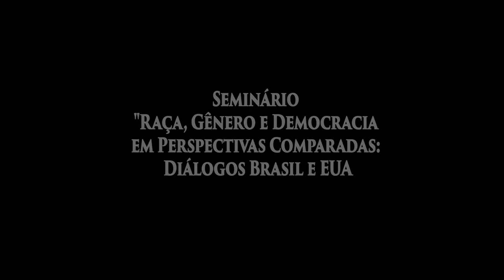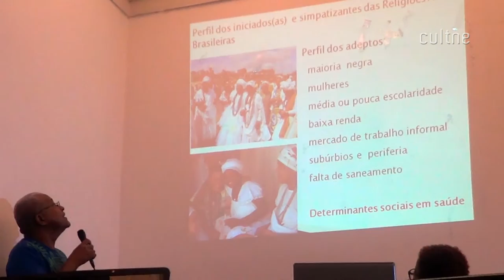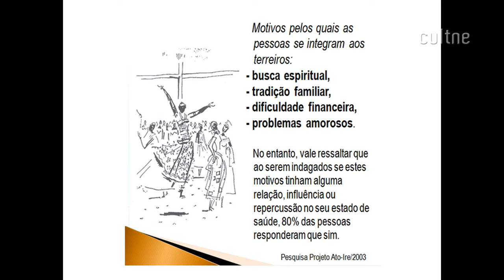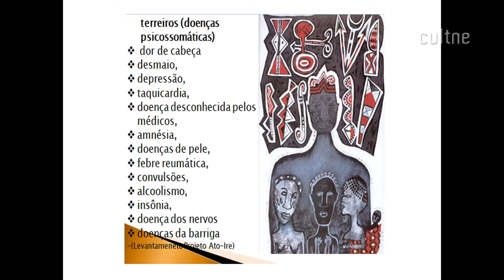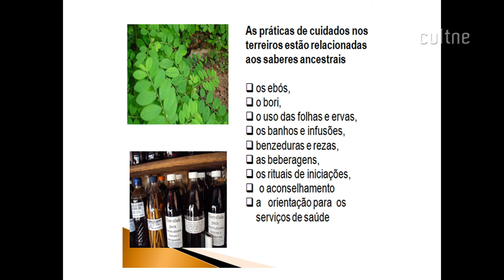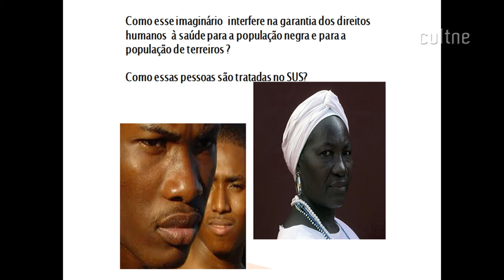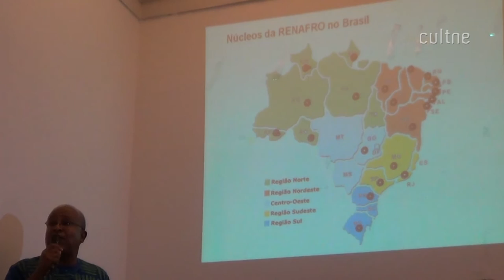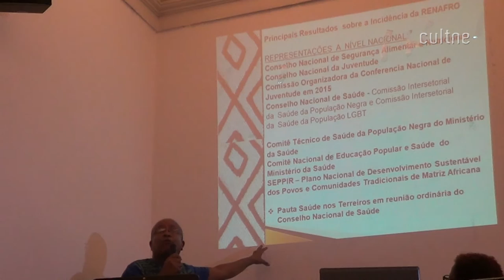CULTNE - Palestra IFSC/UFRJ - Religiões de Matrizes Africanas e Saúde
Seminário Raça, Gênero e Democracia - EM PERSPECTIVAS COMPARADAS - Diálogos Brasil e EUA realizado em 10 de agosto de 2015 pelo IFSC - Instituto de Filosofia e Ciências Sociais da Universidade Federal do Rio de Janeiro, com coordenação do Prof. Dr. Flavio Gomes e o Doutorando Gerson Theodoro (Togo Ioruba). Na oportunidade o seminário recebeu o palestrante José Marmo que  ministrou a palestra sobre o "Religiões Afro-Brasileiras e Saúde" dentro do painel "Universidade, Cidadania e Memória Social: legislação, políticas públicas e intelectuais negros".   Cultne esteve presente com imagens e edição de Filó Filho.

2a Mesa – Gênero, protagonismo, experiência religiosas e mulheres negras: Ações, projetos e debates.

Coordenadores: Vera Neri e Carlos Alberto  Medeiros
Mediador: Edmeire Exaltação
Expositores: Rosália Lemos de Oliveira e José Marmo

Organização:
- Programa de Pós-Graduação em História Comparada - PPGHC/UFRJ
- Laborátorios de Estudos de Histórias Atlântica de Sociedades Coloniais e Pós-Coloniais - LEHA
- Observatório de Trabalho na América Latina - OTAL/UFRJ
- Comissão de Jornalistas pela Igualdade Racial/RJ - COJIRA

Coordenação:
- André Chevitarese (IH/UFRJ)
- Flavio Gomes (IH/UFRJ)
- Wallace Moraes (OTSAL/UFRJ)
- Togo Ioruba/Gerson M. Theodoro ( Doutorando em História Comparada - IH/UFRJ)

Apoio:
Asfilófio de Oliveira Filho - Cultne
Carlos Alberto Medeiros - Tradução consecutiva
Sandra Martins - Produção e Ascom
Renata Fortes - Produção e Web Designer
Valdete Lima - Produção e Tradução consecutiva